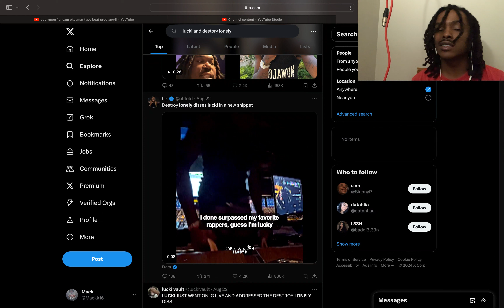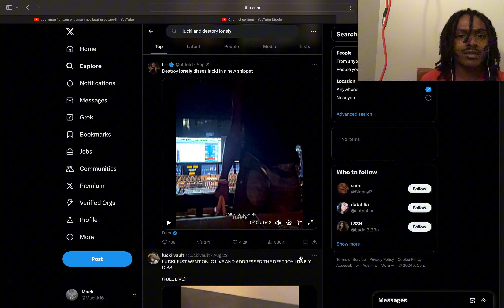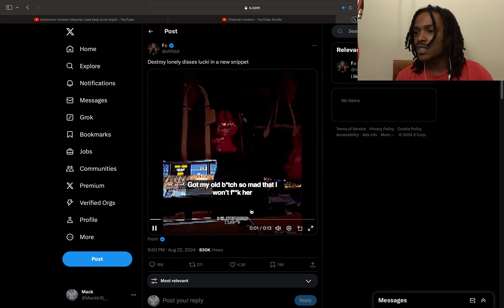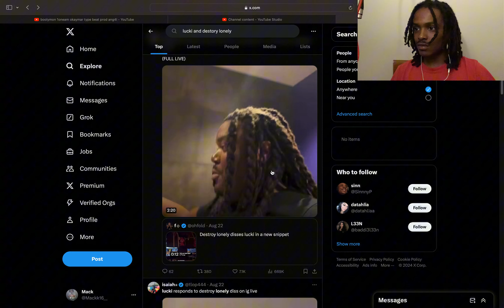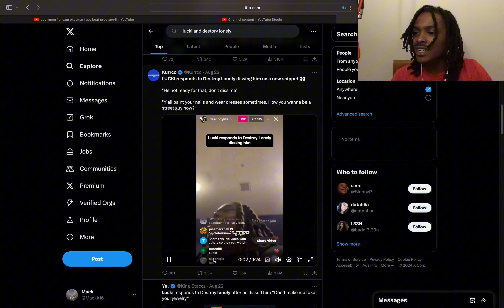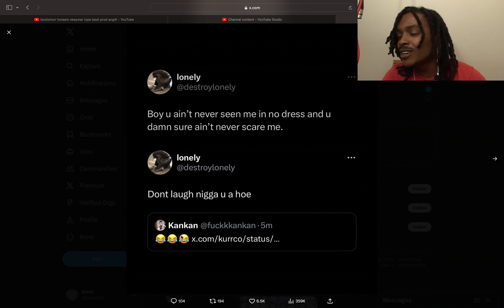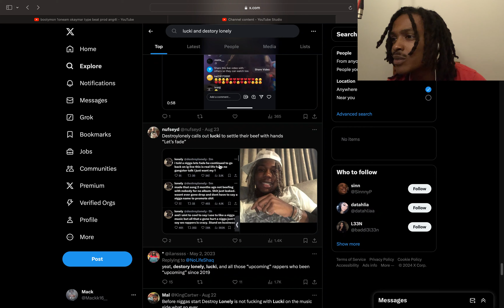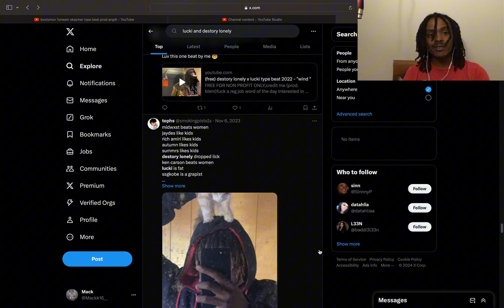Destroy Lonely diss Lucki, Then Lucki Responds| MackaMilly